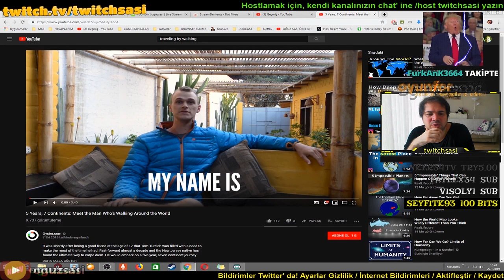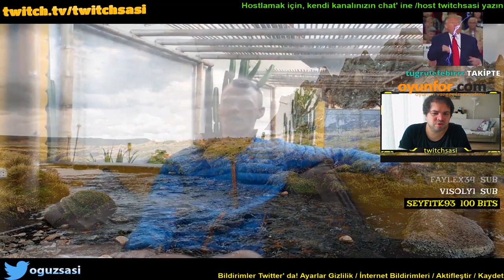Oğuz Sasi Yürüyerek 7 Kıta Gezen Adamı İzliyor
📌 Sasi'yi sosyal medyadan takip et
📌 Domal